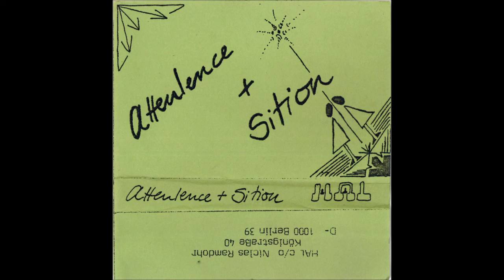Hal - Even [1985]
Taken from the self-released cassette compilation Attenlence + Sition, Germany.